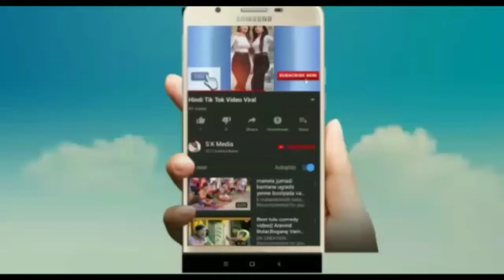Onam program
Onam program Mulleria kannakod